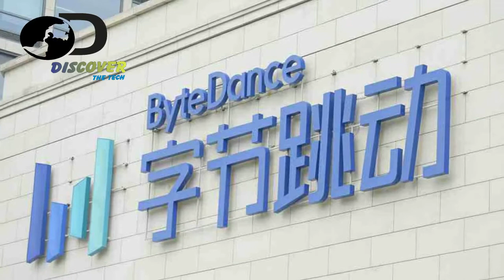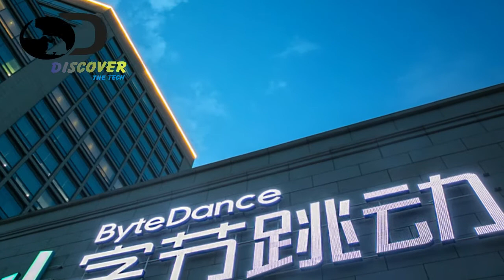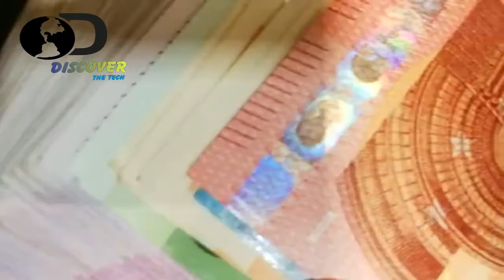Life Story of Zhang Yiming | Life Style | Urdu Hindi | Discover The Tech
For More Technological & Interesting Videos